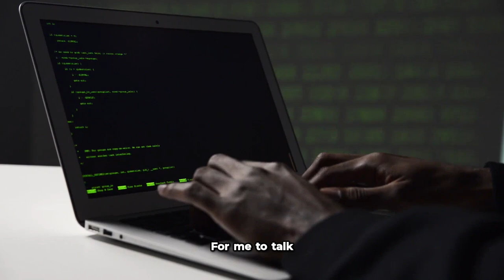Toly Yakovenko on the FTX Collapse and How Solana Prevailed